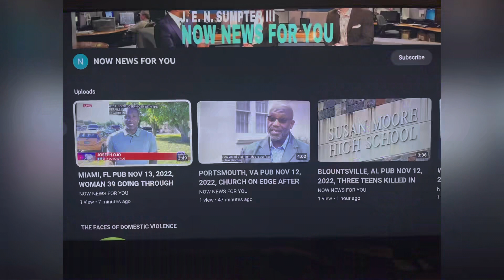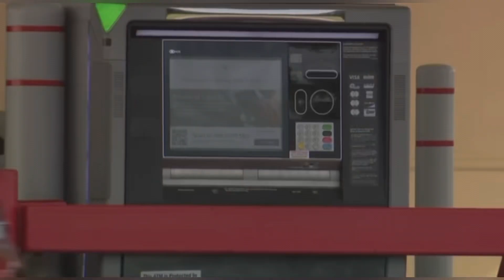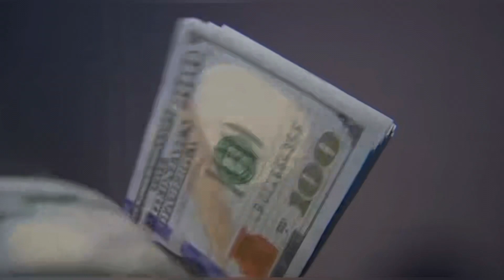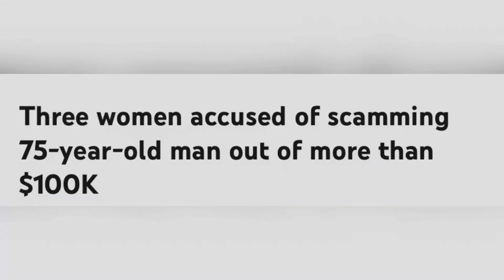3 WOMEN ACCUSED OF SCAMMING 75-YEAR-OLD MAN OUT OF MORE THAN $100K. PUB JUN 9, 2023, HOUSTON, TX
SWEETHEART SCAM!!! 3 WOMEN ACCUSED OF SCAMMING 75-YEAR-OLD MAN OUT OF MORE THAN $100K. PUB JUN 9, 2023, HOUSTON, TX

YOUTUBE.COM/@REALWOMENMURDERSNOTFICTION9264